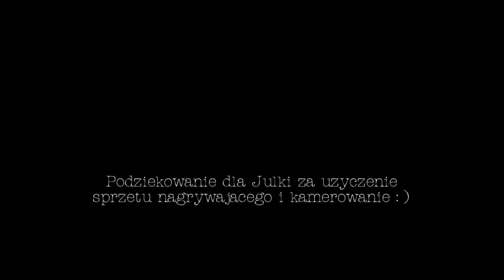Videonews w plenerze | Sezon 2 | Odcinek 3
Najnowszy videonews - zapraszamy